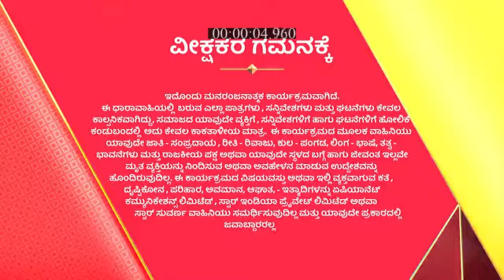Anuraga_Aralitu_S1_E99_EPISODE_Reference_only.mp4